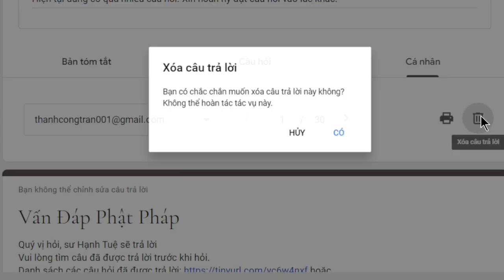2002. Giúp đỡ cha mẹ làm phước